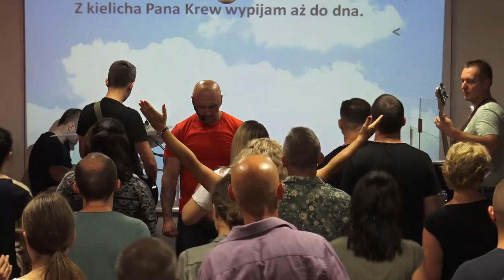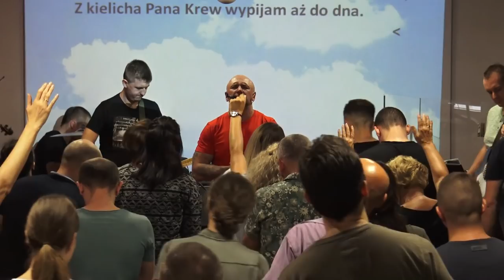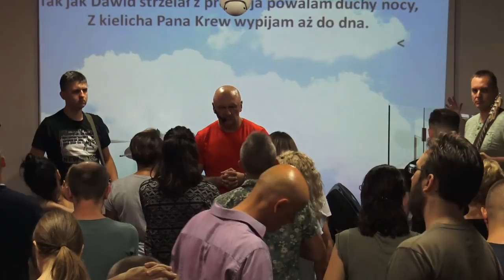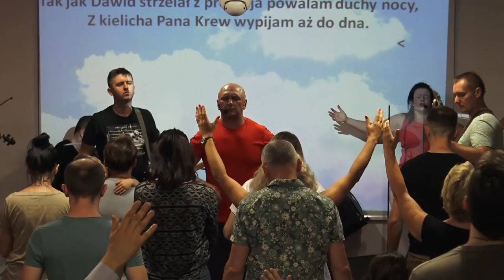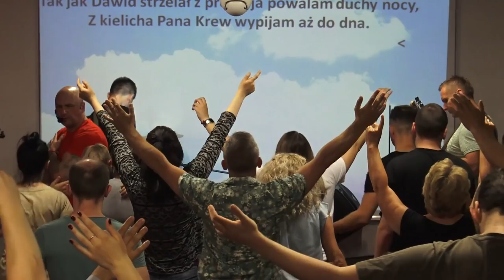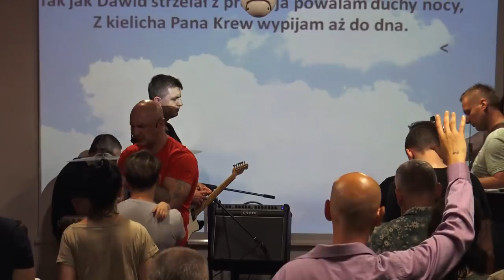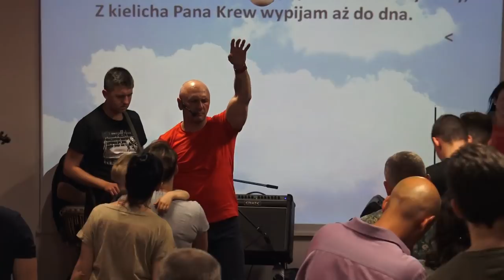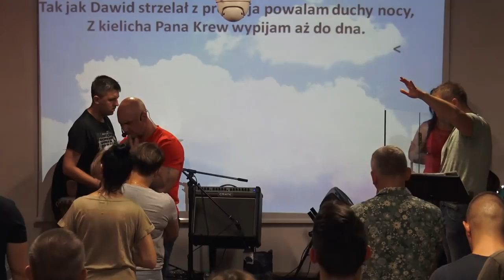KOŚCIÓŁ MOCY-UWIELBIENIE/WORSHIP(SZKOŁA SŁUŻBY Tymoteusz,W-wa,23.06.2018)A.A.Cerońscy